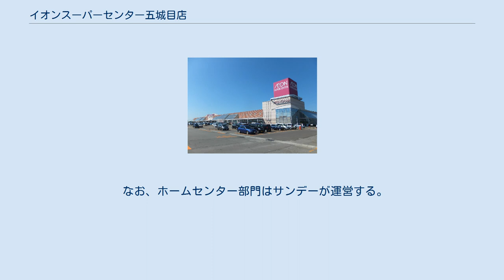イオンスーパーセンター五城目店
イオンスーパーセンター五城目店（イオンスーパーセンターごじょうめてん）は、秋田県南秋田郡五城目町大川西野にあるイオンスーパーセンター株式会社が運営するショッピングセンター。
 2001年（平成13年）6月16日に「ジャスコ五城目店」として開店、その後「ジャスコスーパーセンター五城目店」を経て、現在の名称に変更された。
 ワンフロアの売場で5.4mの幅の中央主通路を設置して売場内も大型カートで通ることが可能なようにすると共に全商品の精算が一回で行えるようにするなど、ジャスコとしての開業当初から平屋建てでスーパーセンター業態を意識しており、初期のイオンのスーパーセンターとしての実験店的な役割を果たした。
 当初は9:00 から 23:00 までの営業であったが2003年に24時間営業に延長するも、営業時間の見直しにより22時までの営業に短縮された。
 2005年（平成17年）11月21日にはイオンスーパーセンター株式会社がイオン株式会社から分社、設立されたのにともない、当店舗を含むスーパーセンター9店舗がイオン株式会社から移管された。
五城目店はイオンスーパーセンターの運営する最古の店舗である。
 なお、ホームセンター部門はサンデーが運営する。